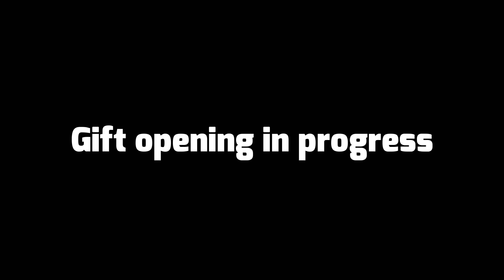An Octivus for the rest of us [GMOD ANIMATION] Merry Squidmas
Original video has been removed
Voice: Clash B-lizzy
Eggnog FNF
Mod used: FNF vs the Octoling
Note: This video is not canon from the previous video.
Sorry about the premiere. I set the wrong date and time.
Created using Garry's Animation
Wondershare Filmora